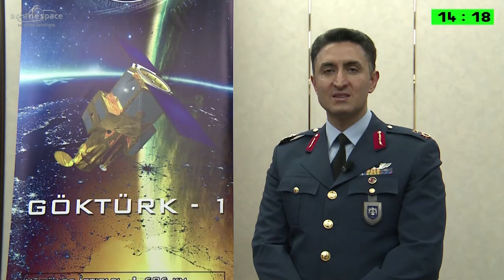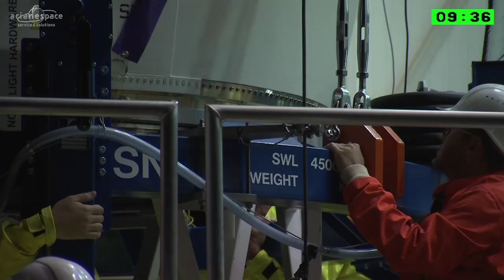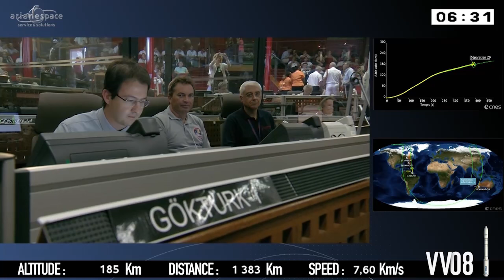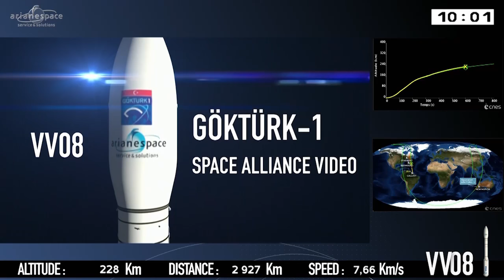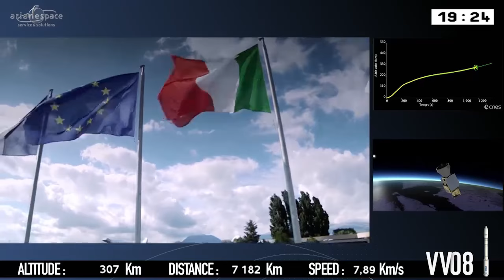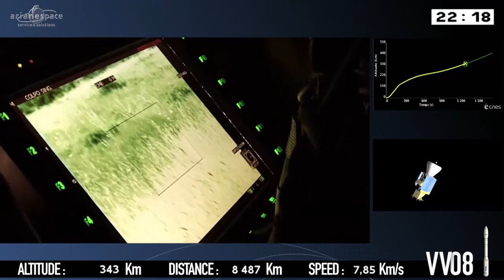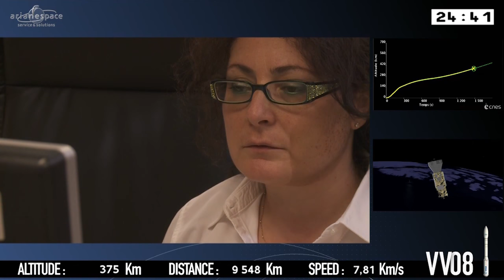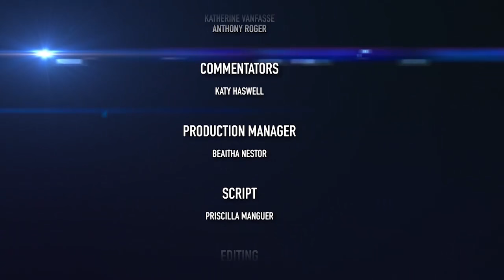Flight VV08 – GÖKTÜRK-1 | Vega Launch | Arianespace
Arianespace has successfully launched the GÖKTÜRK-1 satellite within the scope of a turnkey contract with Telespazio on behalf of the Turkish Undersecretariat for Defence Industries (SSM).
The launch took place on December 5, 2016 at 10:51:44 a.m. local time, from the Gui-ana Space Center in Kourou, French Guiana.

This was the 10th launch of the year for Arianespace and the second with Vega in 2016. It also marked the eighth successful launch in a row of this lightweight launcher, which made its debut at the Guiana Space Center in 2012. As a versatile launch vehicle espe-cially well suited to the Earth observation market, Vega continues to confirm its excel-lence with this latest mission.

Arianespace has eight more Vega missions in its order book.